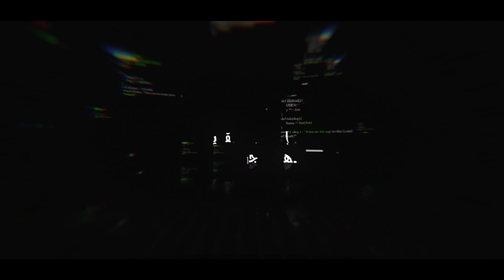جرينتا من المسؤول عن توقف كرة الصالات بالأردن.. ونيمار يطعن برشلونة من جديد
عداد و تقديم
تصوير و منتاج
اخراج

قناة اليوتيوب